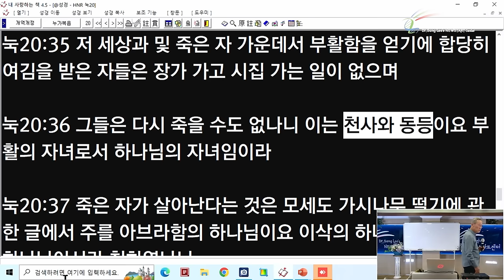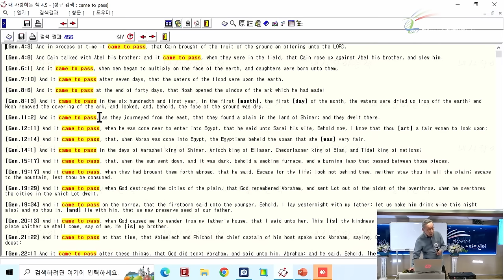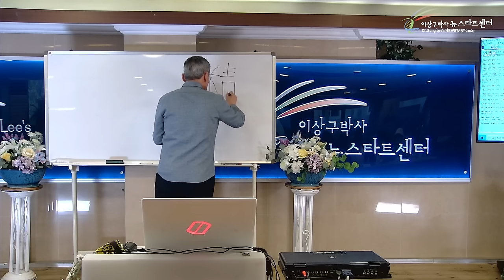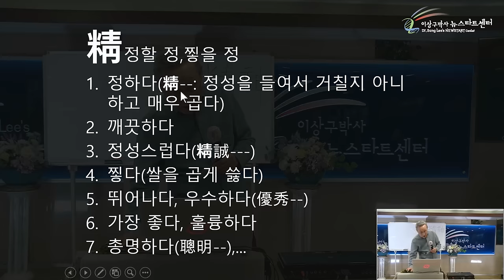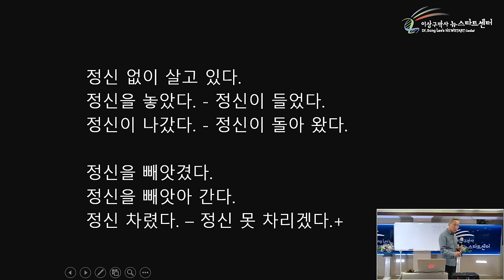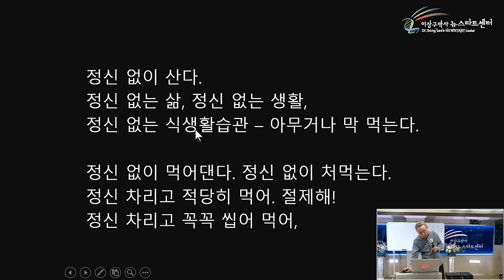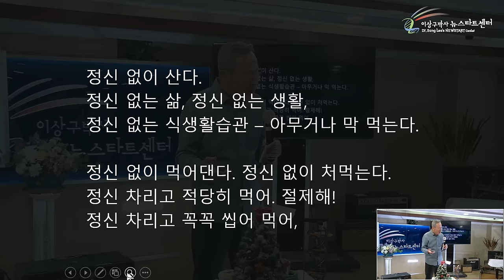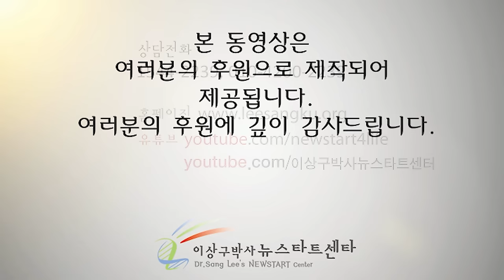[뉴스타트 건강강의 6강] 내 스스로 정신을 지키는 방법